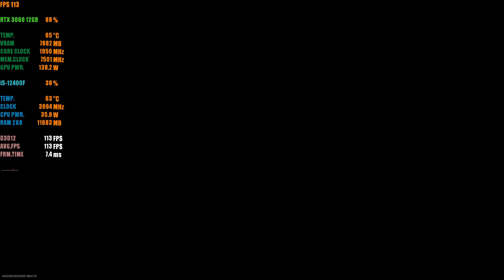Warzone 2 | VONDEL | Season 6 |Core i5-12400F | RTX 3060 12GB | 1080p BEST OPTIMIZED Settings Tested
Test System:

CPU: Intel Core i5-12400F@2.50GHz [18MB L3 Cache, up to 4.40 GHz]
CPU Cooler: Intel Stock Box Cooler
Motherboard: MSI H610M-E PRO
GPU: MSI VENTUS 2X OC RTX 3060 12GB GDDR6
RAM: G.Skill Ripjaws V 16 GB DDR4 3600 MHz CL18 (2x8 Dual Kit)
SSD: Crucial P3 1TB NVMe M.2 SSD
Case: Thermaltake S200 TG 4X120mm ARGB
Monitor: MSI G271 27'' FHD 144Hz IPS

Game Version: Steam Version
NVIDIA Driver Version: 545.92
OS: Windows 10 Pro 22H2

Recorded with NVIDIA ShadowPlay and it impacted the entire performance like 2-3 FPS during the test.

-Timestamps
00:00 - BEST OPTIMIZED (DLSS QUALITY/LOOTING)
03:17 - BEST OPTIMIZED (DLSS QUALITY/COMBAT)
09:17 - BEST OPTIMIZED (DLSS BALANCED)
14:55 - BEST OPTIMIZED (DLSS PERFORMANCE)